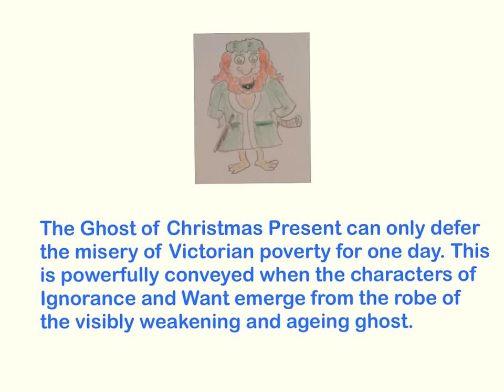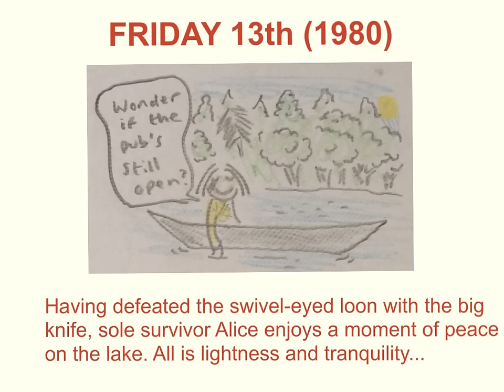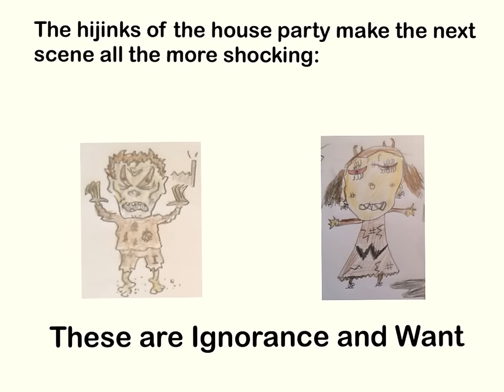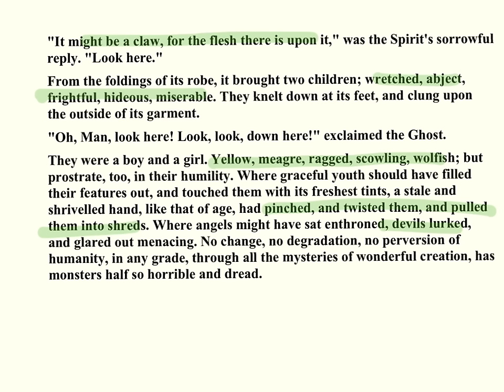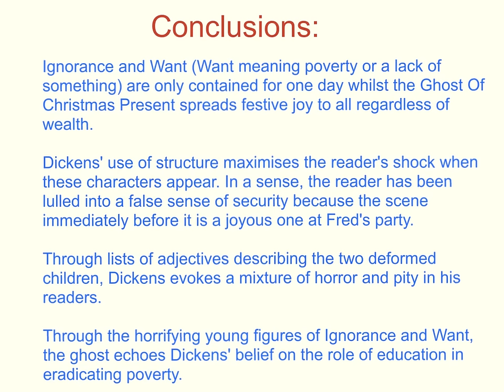Ignorance and Want in A Christmas Carol (Stave 3)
Buy my wee and wonderful guide to descriptive writing on Kindle. Polished prose, dirt cheap!

Two of Victorian Literature’s most disturbing creations, Ignorance and Want, show the dreadful effects of poverty on the young. With his usual blend of deep textual insight and goofy beer-mat doodles, Mr Taylor explores Dickens’ use of language and structure in presenting this gruesome twosome, and the message Dickens strives to transmit through them about the redeeming power of education.